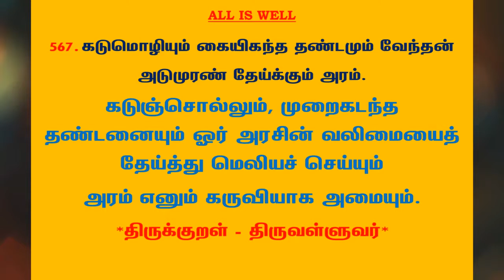#841 | தினம் ஒரு திருக்குறள் - குறள் 567 | Kural 567 - Daily One Thirukkural